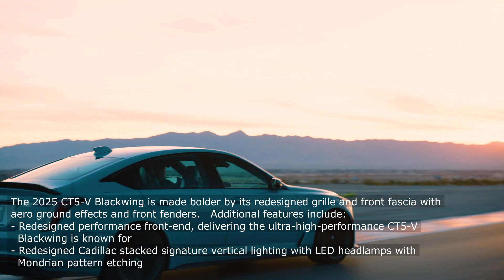2024 Cadillac CT5-V Blackwing - Most Powerful Production Sedan In The World?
Cadillac’s celebrated luxury sport sedans feature a refreshed look while maintaining the renowned power, refinement and performance enthusiasts expect, on and off the track